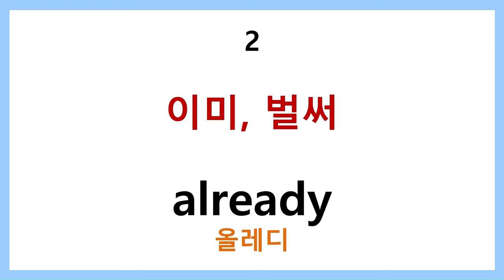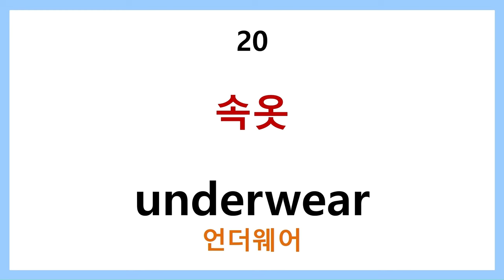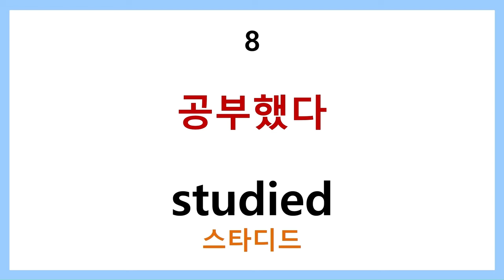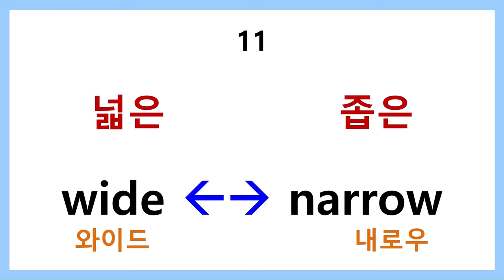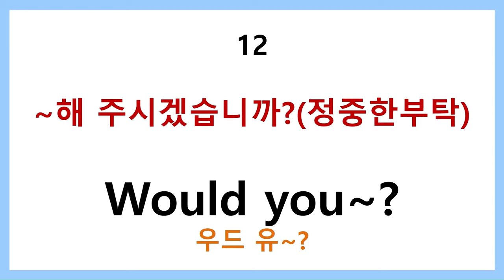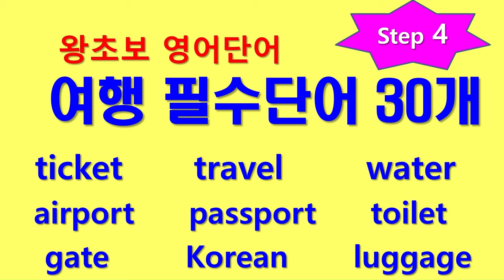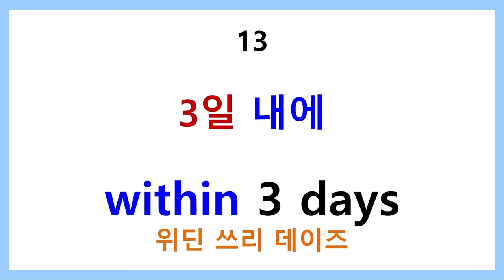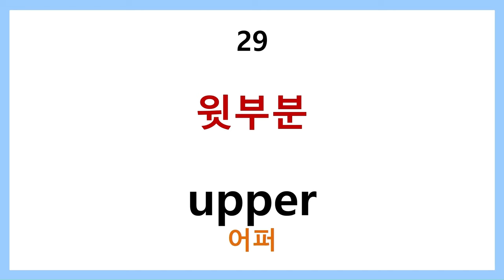필수 영어단어 300개 - step 4 통합본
step4 의 통합본입니다.
요리필수동사, 방향, 조동사, 필수동사과거형, 색깔, 필수부사, 맛표현형용사, 장소의 전치사, 형용사반대말, 옷 의류   등  각 30개씩 필수단어를 담았습니다.